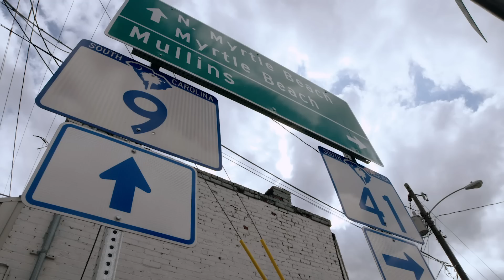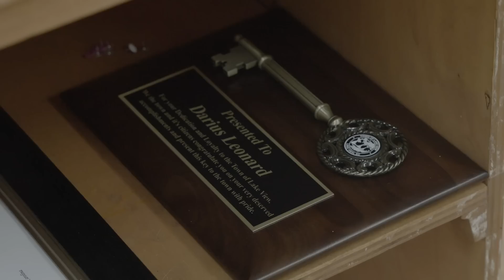Darius Leonard | Colts Life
Indianapolis Colts linebacker Darius Leonard takes a walk down memory lane in his hometown of Lake View, SC visiting his high school, family farm and community center.

Colts Life is presented by Xfinity.